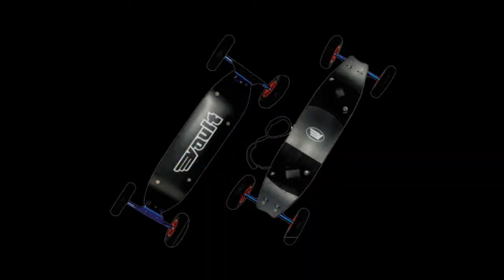Vault Mountain Board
Just a quick edit of the Vault mountain board, quite a nice carvy ride given from the channel trucks, also quite a short jibby board ideal for playing around on. Overall a great set-up for a beginner or the occasional rider looking to get out onto the country.